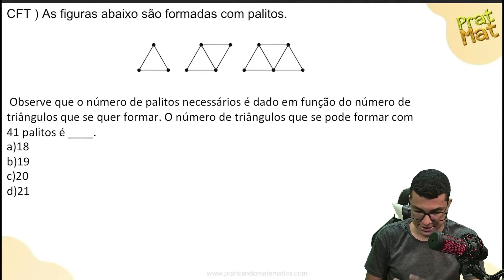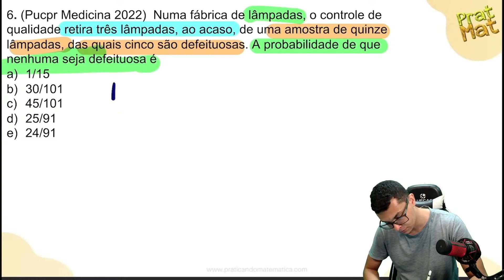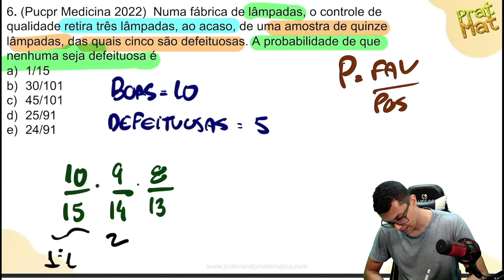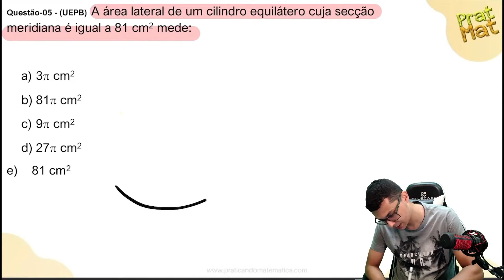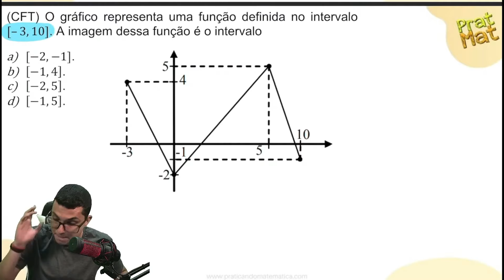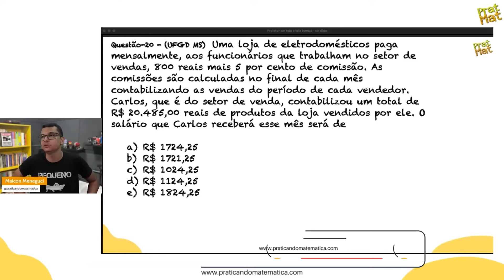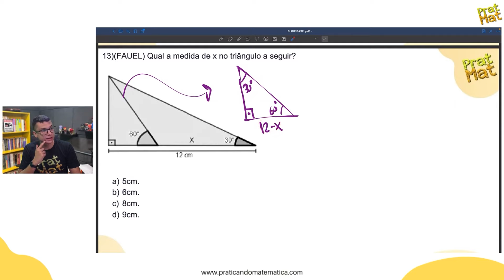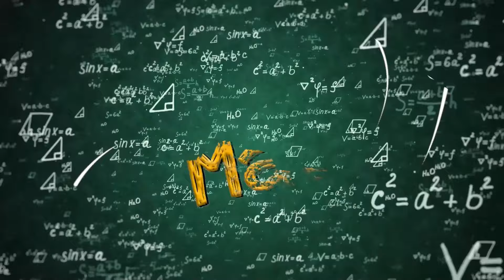REVISÃO EEAR DE MATEMÁTICA - 10 QUESTÕES RESOLVIDAS PARA GABARITAR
Quando vê uma questão da eear começa a tremer?

Então você precisa aprender com esse vídeo onde o Prof.Maicon irá resolver  questões de concursos militares

Será que a prova da EEAR  vai vir muito diferente do padrão ?

Agora basta dar o play no vídeo e aprender os segredos da Matemática para concursos militares

► MATEMÁTICA PARA CONCURSOS MILITARES

00:00-Progressão aritmética
03:37-Questão de logaritmos
06:27-Questão de probabilidade
10:28-Área lateral do cilindro
13:43-Polígonos
16:20-Equação exponencial
19:52-Gráfico de função
21:52-Geometria plana teórica
23:59-Problema de função afim
26:05-Triângulo egipcío